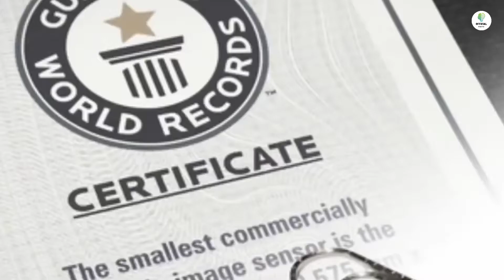An animal whose head is cut off still lives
On this channel you will get to watch education related videos called Fact.